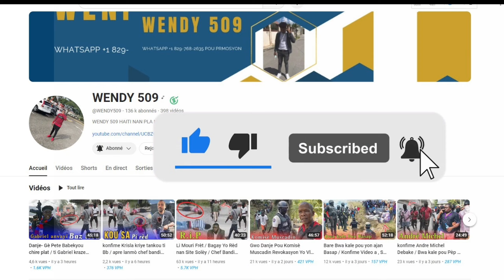Video Bandi Vitelom atake lame Dayiti a Li touye Rache boule Youn mezanmi / Anpil Kout bal